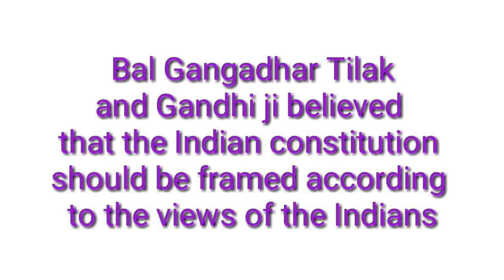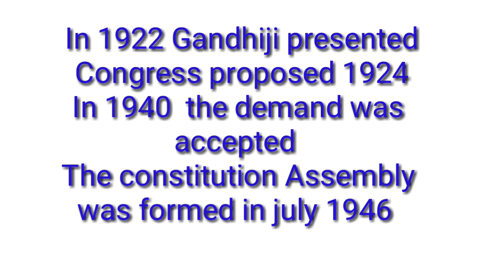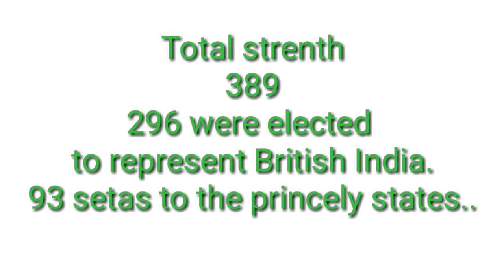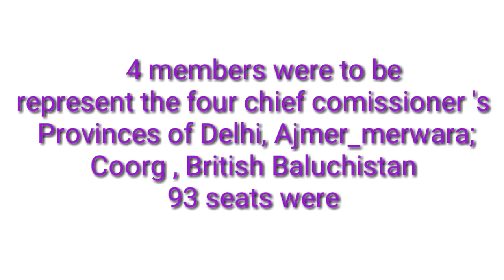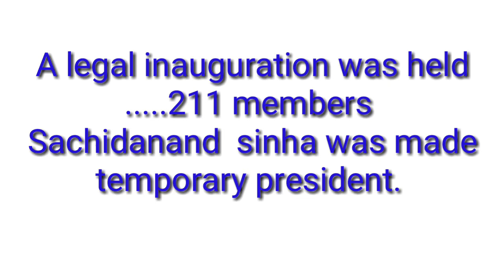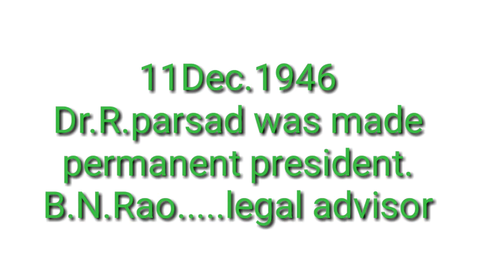Constitution of India ... (Formation of the constitution Assembly )